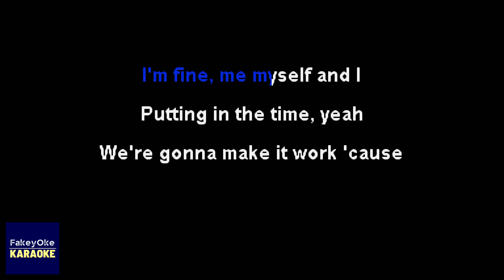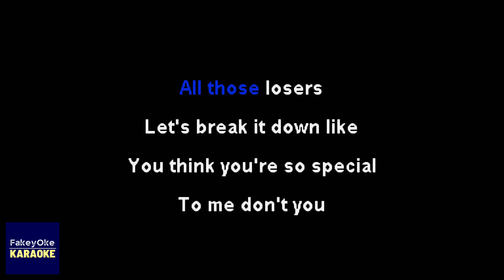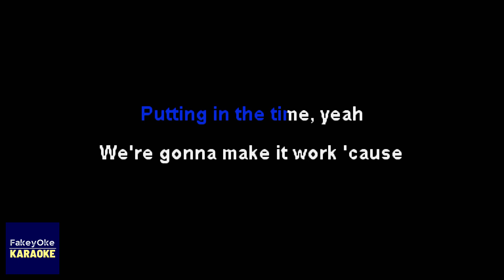sad alex - dating myself [Karaoke]